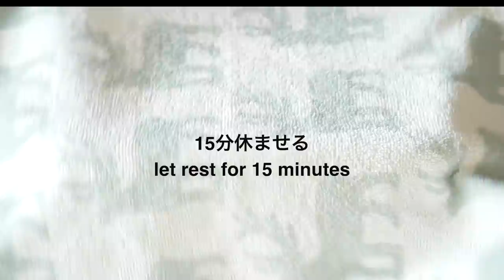（イチゴ食パン）冷凍イチゴを練り込んでふんわり焼く方法（タッパで混ぜるだけ）A method of mix frozen strawberries in dough (Subtitle)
（今回はナレーション無しです）
今日は、冷凍イチゴを生地に練り込んで、ふんわり柔らかく焼く「イチゴ食パン」をご紹介します。ピンク色の生地からイチゴの甘い香りがして、とっても美味しいパンになります。
発酵時間を十分に取っていただくと、生地は柔らかく伸びて、きめ細かになります。
生クリームやクリームチーズを挟んでサンドイッチにするとよく合います。
イチゴは、冷凍のほうが美味しくできます。
生のものを使うときは、一度冷凍するか加熱して繊維を壊スノがおすすめです。

（材料）１斤型
強力粉300g
冷凍イチゴ120g
熱湯120g

型の大きさが違う場合は、材料をすべて等倍にしてください。

イチゴを解凍して細かくつぶす
熱湯を加えて適温にする
砂糖、塩、イースト、強力粉を入れ、
全体がピンク色になるまで混ぜる
60度の湯煎で温めて15分休ませる
バターを加えて混ぜ込む
温めて2倍になるまで一次発酵
2等分に分けて丸め15分休ませる
生地を15×20cmに伸ばす
内側に2回折って、手前から巻く
油を塗った型に入れて温めながら二次発酵
型から生地が1cm出たら
170度に予熱したオーブンで30分焼く

一次発酵　湯煎60度　40分〜60分
二次発酵　湯煎80度　40分〜60分
　　　　　オーブン45度　60分〜90分

発酵前の生地温度によって変わります。

※食パン型のサイズ９．５×１８×高さ１０ｃｍ（１斤用）

冷凍イチゴ

※ライ麦全粒粉
※粗塩（粗塩など調理用のものでOK)
※ドライイースト（赤サフ・青サフ）
　　（赤５００）
　　（赤小分け）
　　（青５００）

※カード
※オーブン（シャープ製３１L)
※オーブン用温度計
※木製ペストリーボード
※大理石
※シリコンマット
※保存用袋
※ブレッドカッティングボード

(Ingredients) 1 loaf
300g Bread flour
3tbsp (30g)sugar
2/3tsp (4g) salt
1tsp (4g) instant yeast
120g frozen strawberries
120g hot water
20g unsalted butter

Thaw strawberries and crush them into small pieces
Add hot water to bring it to the proper temperature
Add sugar, salt, instant yeast, bread flour,
Mix until the whole is pink
Warm up and let rest for 15 minutes
Add softened butter and mix
Primary proof until warmed and doubled
Divide into two equal parts, roll and rest for 15 minutes
Stretch the dough to 15 x 20 cm
Diffract inward twice and wind from the front
Put the dough  in an oiled mold and secondary proof
When the dough comes out 1 cm from the mold
Bake in an oven preheated to 170C (340F) for 30 minutes

Primary proof, hot water bath 60C (140F) degree 40-60 minutes
Second proof, 80C (175F) degree in hot water 40-60 minutes
Oven 45C (115F) degree 60 to 90 minutes

It depends on the dough temperature before proof.